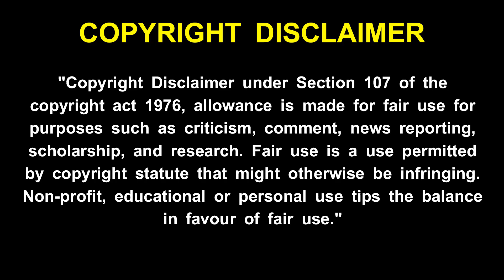maha periyava - எல்லா அறிவும் பெற்று பேர் புகழுடன் வாழ இதை செய் மஹா பெரியவா கட்டளை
maha periyava - எல்லா அறிவும் பெற்று பேர் புகழுடன் வாழ இதை செய் மஹா பெரியவா கட்டளை ! maha periyava - கெட்ட சக்திகள் நீங்க மஹா பெரியவா செய்ய சொன்ன பரிகாரம் ! maha periyava - எந்த குறை வந்தாலும் இதை செய் மனக்கவலையே வராது  - மஹா பெரியவா ! maha periyava - உன்னை நீயே காப்பாற்றி கொள்ள என் வேத வாக்கு - மஹா பெரியவா ! maha periyava - உனக்கு எல்லாம் நல்லதாகவே நடக்க இதை கேள் !மஹா பெரியவா ! maha periyava - உன் பக்கத்தில் இருந்து எல்லாம் பார்த்து கொண்டுதான் இருக்கிறேன் - மஹா பெரியவா ! maha periyava -  உன் வாழ்வில் நிம்மதி ஆனந்தம் கிடைக்க மஹா பெரியவா சொன்ன வழி  ! maha periyava - உன் கஷ்டங்கள் தீர மஹா பெரியவா சொன்ன எளிய பரிகாரம் !